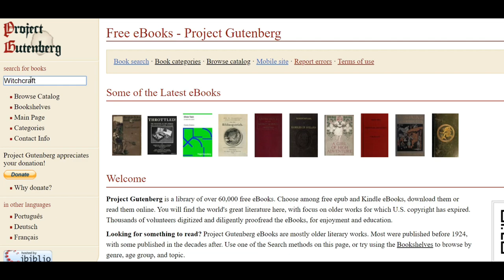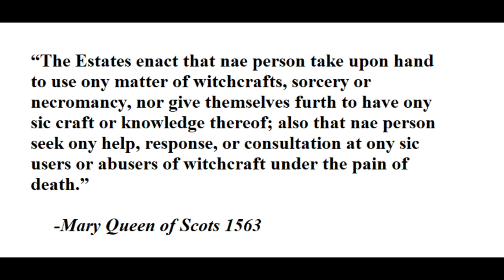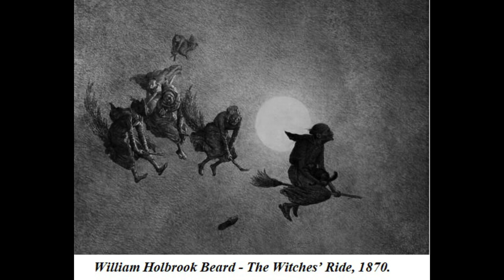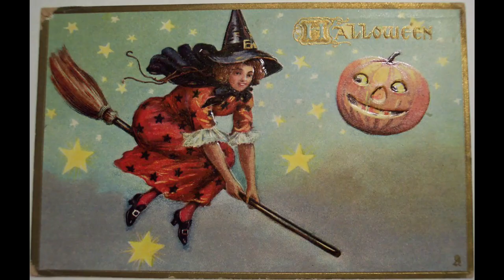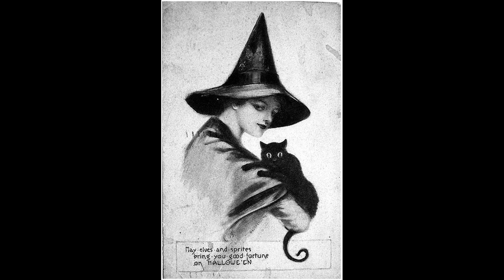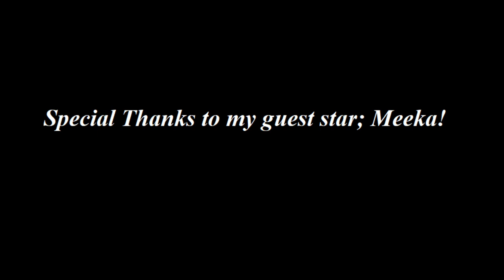Scottish Witchcraft | Part 1/2: Black Witchcraft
The witch trial era has a long and sad history. All over Europe, upwards of millions of people were thought to be killed for the crime of witchcraft. Today we take a look at the stories and superstitions about witches, and in the next episode we will discuss white witchcraft; it's holy and legal counterpart.

Witchcraft and Superstitious Record in the South-Western District of Scotland by: J. Maxwell Wood M.B.

The Project Gutenberg eBook, Witchcraft & Second Sight in the Highlands & Islands of Scotland, by John Gregorson Campbell

Halloween Lore: A collection of folklore Paperback by Carolyn Emerick